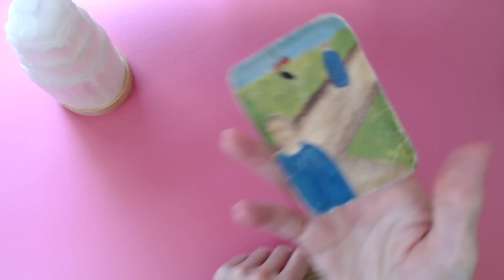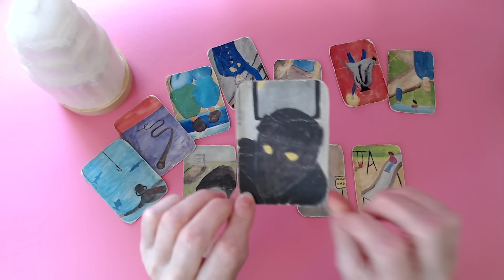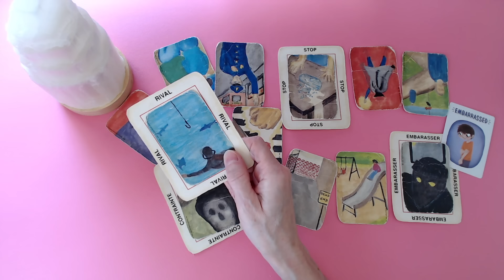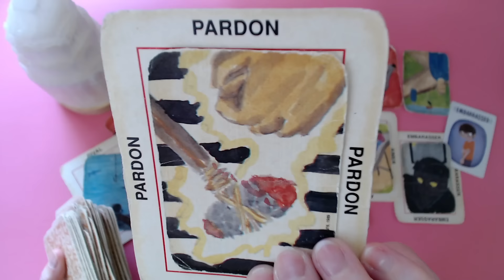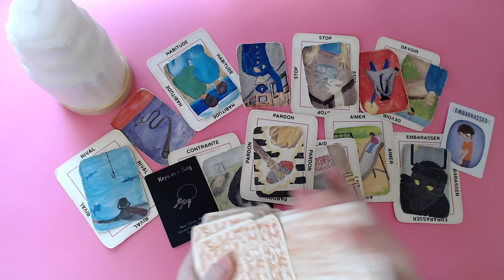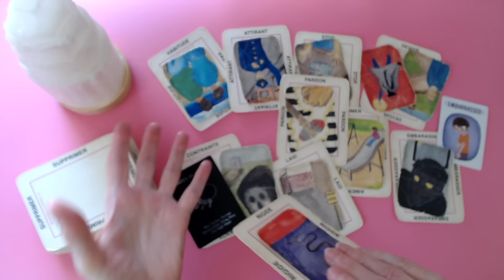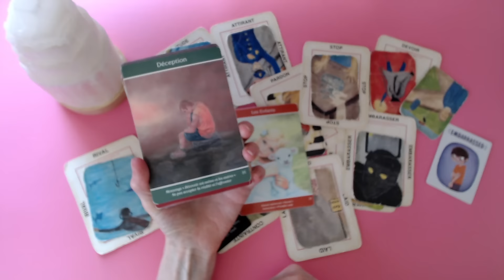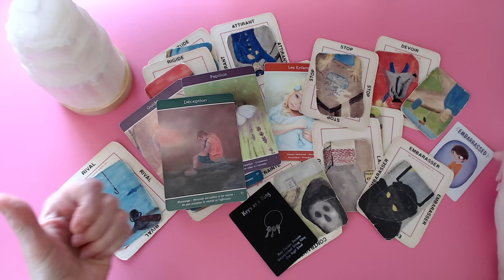Si tu ne t'arrêtes pas on va t'arrêter! On se sent menacé! On s'est habitué à ne pas être ensemble!